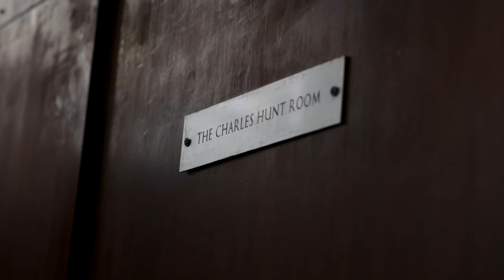Induction Day for New Public Service Recruits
The Public Service has welcomed its new recruits with an induction day, providing them with a general introduction to the Service before they are deployed to their new departments and teams.

Around 70 new AAs and GDC Grade 1 entrants attended the induction day at the John Mackintosh Hall. Senior Officers from across the Service delivered a series of presentations covering Personnel and Development, Accounting Instructions, the Government landscape and workplace Wellbeing.
In an opening address, the Chief Minister Fabian Picardo, emphasised the importance of hard work, diligence and the primary objective of providing a good, value-for-money service to the taxpayer.

Welcoming the new recruits to the wider Public Service team, the Chief Secretary Glendon Martinez shared his vision for the Public Service as a modern, forward-looking and joined-up organisation that will support and encourage their personal and professional development whilst always striving to provide an excellent service to the Government and to the Community.